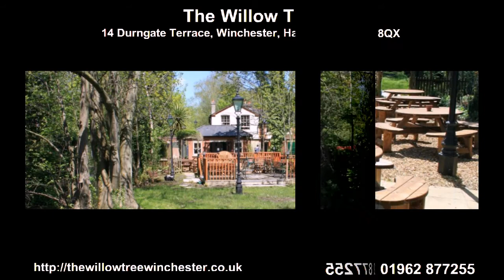winchester restaurants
Welcome to The Willow Tree, one of newest restaurants in Winchester extensively refurbished during the summer of 2012. The Willow

Tree is proud to offer a fresh seasonal menu whilst featuring quality local produce.  The Willow Tree is situated just a short

walk from the heart of the great City of Winchester. Renowned as enjoying the best 'secret' riverside garden in the ancient city,

the Willow Tree is ideal  for families and the perfect place to sit and watch the world go by! Whether you are local or visiting from further afield, the Willow Tree offers you a warm and friendly welcome.